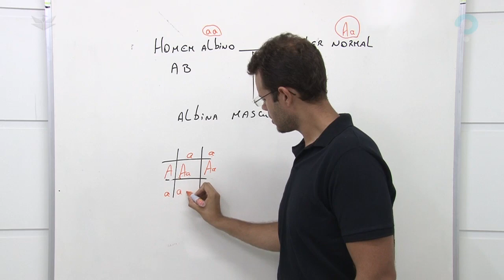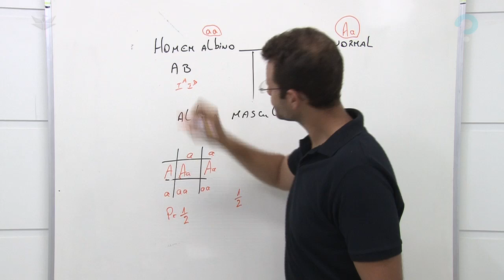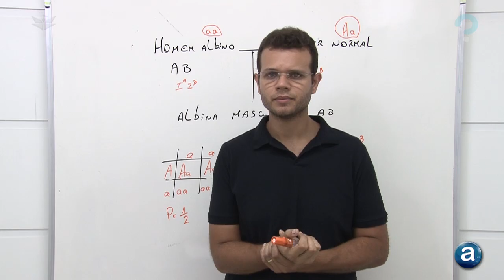SISTEMA ABO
Uma questão que emprega diversos itens de genética: grupamentos sanguíneos (cruzamento de indivíduos com determinado tipo de sangue), Primeira Lei de Mendel (cruzamento entre o albino e mulher de coloração normal) e Segunda Lei de Mendel (quando leva-se em conta a análise de duas características de forma independente), além de também incluir noções de probabilidade.